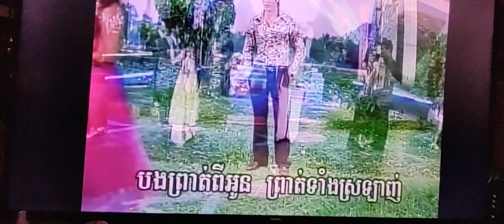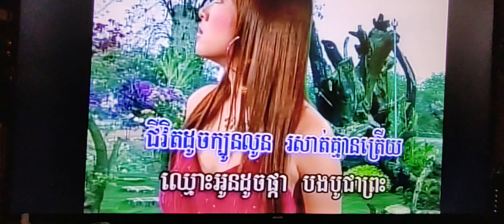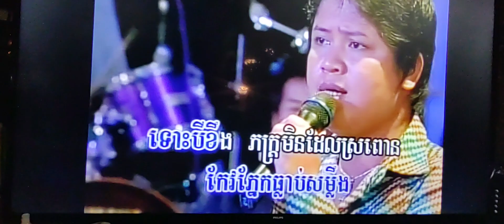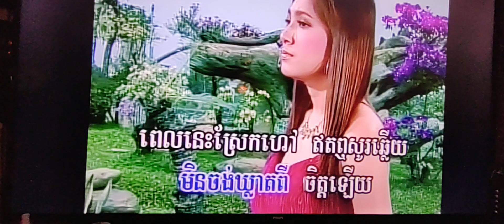December 1, 2023